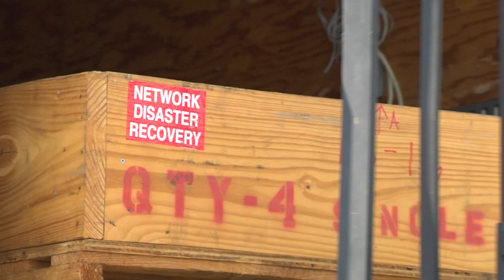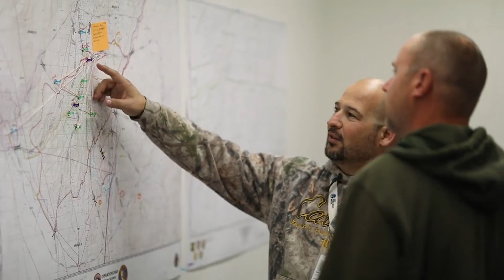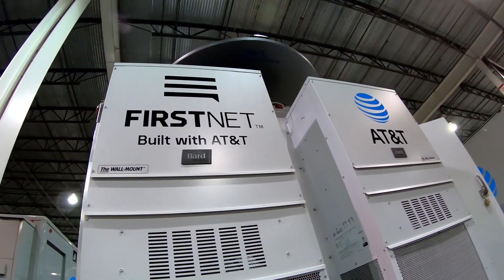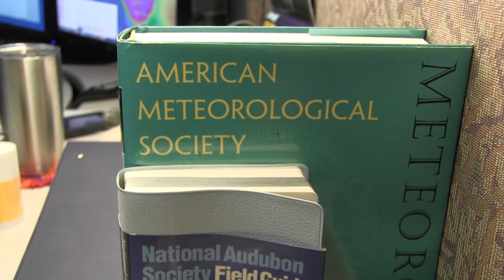AT&T Disaster Recovery & Emergency Response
Learn more about AT&T’s Disaster Recovery team and how we keep our connectivity and network operational when disaster strikes.